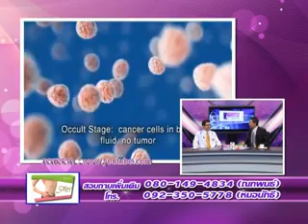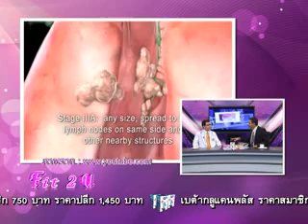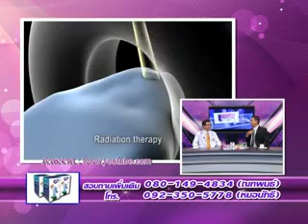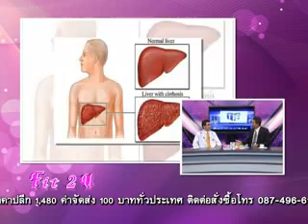FIT 2 U on 7 10 57 เบรก 1